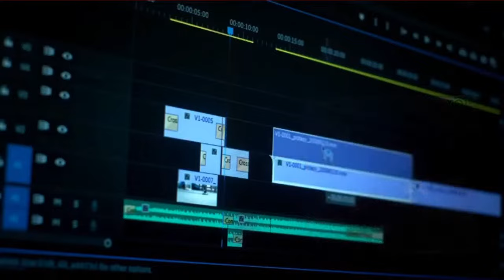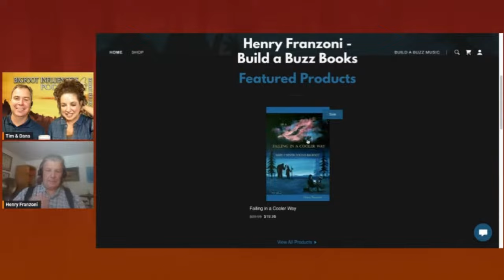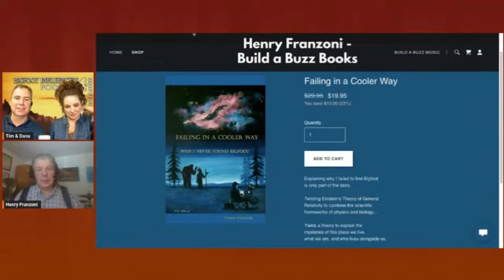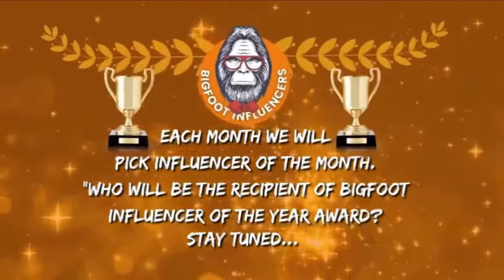Bigfoot: Conspiracy & Science with Henry Franzoni | The Bigfoot Influencers #41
Henry Franzoni returns with Tim and Dana  to share the release of hi new book, Failing in a Cooler Way; Why I Never Found Bigfoot. They have a fascinating discussion about the book, the possible government involvement, the indigenous knowledge, and how science ties into all of it. Henry also shares experiences working with Peter Bynre and their study of the Patterson Gimlin Film. As always, it is an informative and fun conversation!